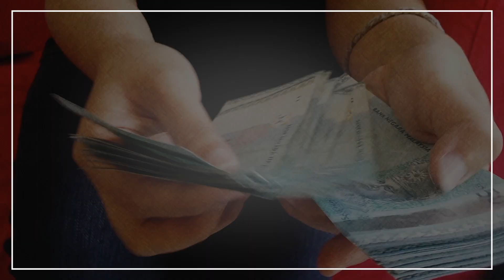【降低投票年龄 · 第一集】18岁“卜卜脆” 时事常识随堂考！| 百格原创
政府计划修宪将21岁投票年龄降至18岁，但18岁真的是个适合投票的年龄吗？百格特邀几位刚刚“转大人”的青少年发表意见。不过在此之前，他们得先通过一道道测验，证明自己能够在成人的阶梯上过关斩将！